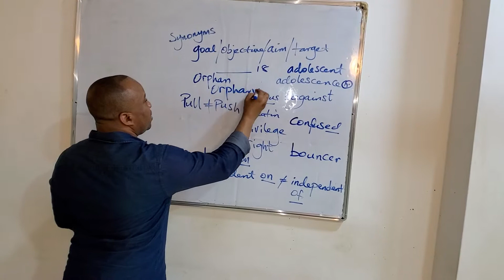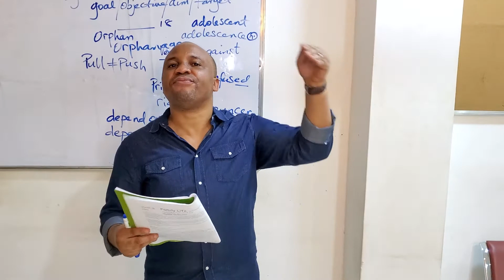Level 4 Unit 3 Part 3